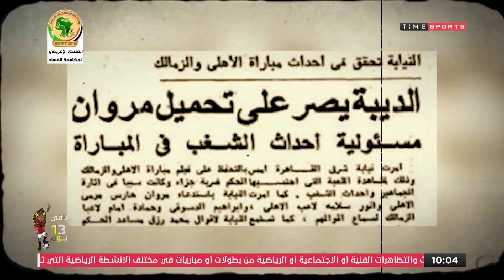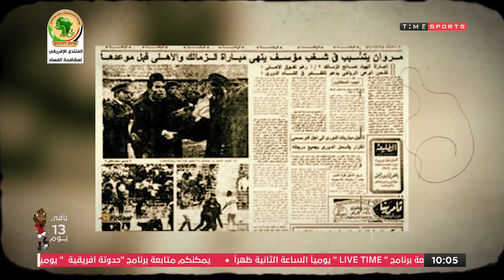برنامج حدوتة افريقية حلقة السبت بتاريخ 8/6/2019 مع ايمن يونس